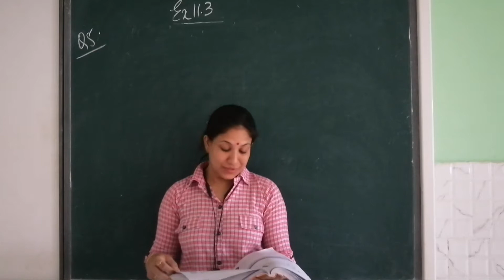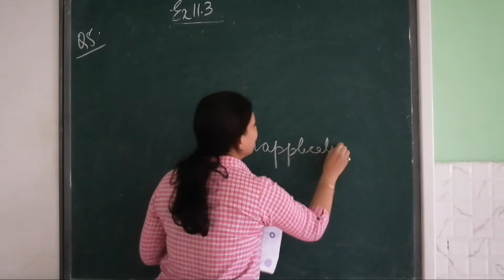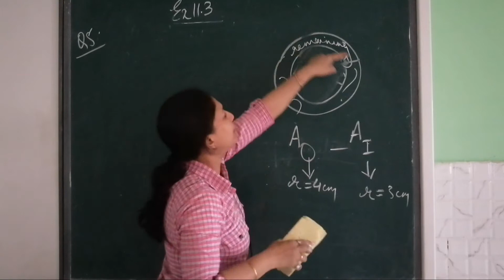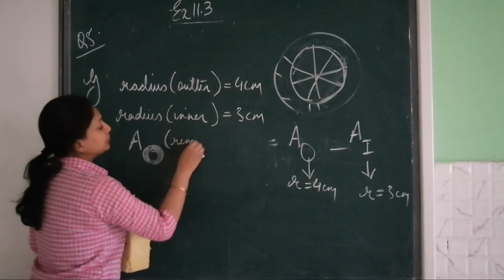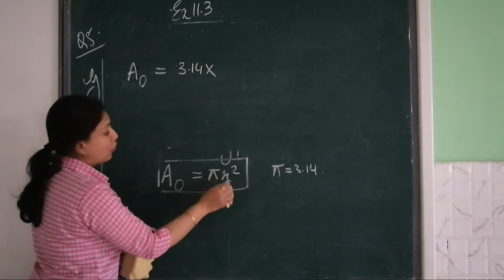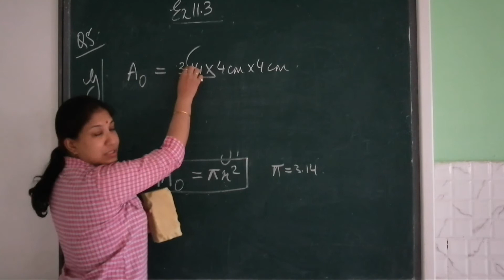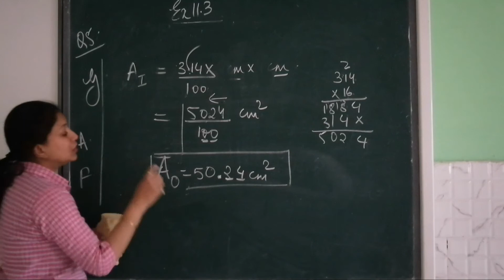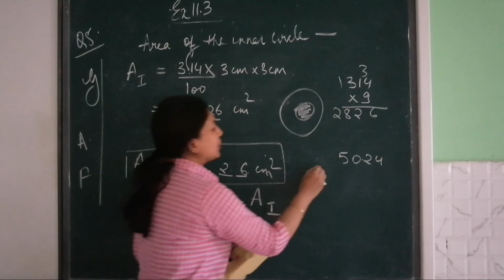Class 7 I Mathematics | Ex 11.3, Question 5